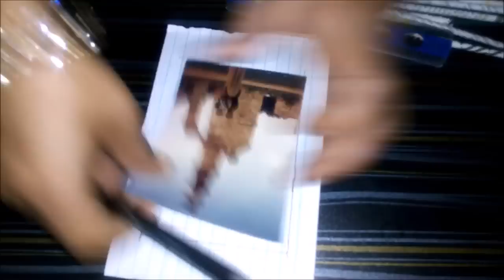Photo frame from old news paper Satrangi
This is a decortive frame which can be made at home that too with old newspaper. Try this and decorate your house by your own creativity.